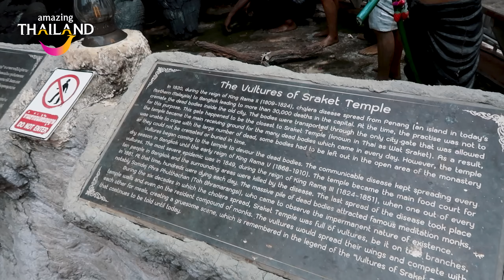NANTIKITAKETHAILANDLAGI - BANGKOK | KUIL GUNUNG EMAS YANG PUNYA ROOFTOP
Sawasdee!
Halo thailovers, pasti uda kangen banget kan untuk jalan-jalan di Thailand?Di seri nantikitakeThailandlagi, Regent dari ThaiTubeID akan ajak thailovers semua untuk jalan-jalan online di Thailand. Kita akan kulineran, belanja, hangout, pokoknya seru deh!
Video baru upload setiap Senin!